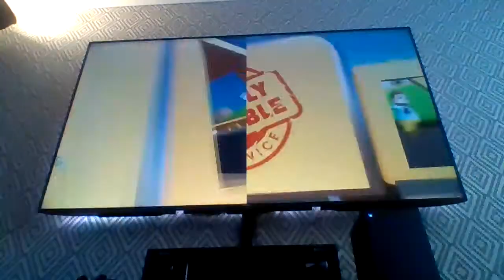the most weirdest game and funniest game i've ever played...